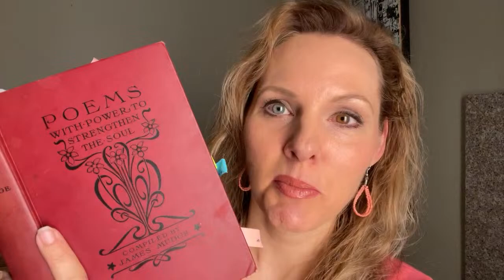Never Be Discouraged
8:38 - Reading a poem from the book called Poems With Power To Strengthen The Soul. It's called Be Never Discouraged.
20:19 - Why did you have to play an old woman in the recent video?
22:38 - How are you today?
23:21 - Are there any videos coming out with Ayden Mekus?
33:40 - If you had three wishes what would you wish for?
32:43 - What would I be doing if I wasn't acting?
36:13 - Do you know Ayden Mekus and have a good relationship with him?
38:30 - Why did Ayden Mekus give the teacher an apple instead of his homework?
38:59 - Are there any Dhar Mann bloopers out there?
40:36 - What is your favorite song?
46:35 - How long did it take to do a Dhar Mann photoshoot?
47:16 - Why Elijah wants gummy bears?
49:09 - Do you have any tips on how to move on from a guy who doesn't feel the same?
53:39 - You think old is gold?
54:49 - When did you first start acting?
55:50 - Why did you say tiktoktik instead of tiktok when you played Barb?
56:43 - Is your son in a special program for autistic kids?
57:12 - What is my advice on how to avoid covid?
58:47 - Will you answer my Instagram DMs?
59:03 - Are you a Star Wars fan?
59:12 - Would you ever wanna go to Pakistan?
59:43 - Why did you say full-page ad in the newspaper is it your new marketing idea?